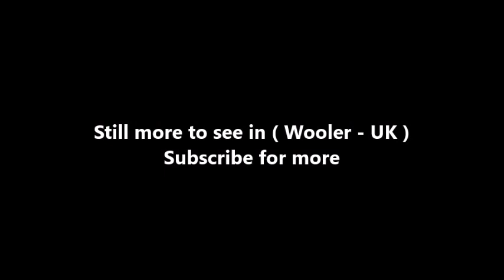Places to see in ( Wooler - UK )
Wooler is a small town in Northumberland, England. It lies on the edge of the Northumberland National Park, near the Cheviot Hills. It is a popular base for walkers and is referred to as the "Gateway to the Cheviots". As well as many shops and pubs, the town has a youth hostel, many hotels, and campsites. It lies on the St. Cuthbert's Way long-distance footpath between Melrose Abbey and Lindisfarne.

The main A697 links the town with Morpeth and Coldstream on the Scottish Border. Wooler has two schools; Wooler First School (including Little Acorns Nursery) and Glendale Community Middle School. The schools and nursery share a single campus on Brewery Road (from September 2015) providing education for children in the Glendale area from 2 years old to 13 years old. Close by is Yeavering Bell, crowned by a large iron-age fort, a stronghold of the Votadini.

Wooler was not recorded in the Domesday Book, because when the book was written in 1086, northern Northumbria was not under Norman control. However, by 1107, at the time of the creation of the 1st Baron of Wooler, the settlement was described as "situated in an ill-cultivated country under the influence of vast mountains, from whence it is subject to impetuous rains". Wooler subsequently enjoyed a period of prosperity and with its expansion it was granted a licence in 1199 to hold a market every Thursday. The St. Mary Magdalene Hospital was established around 1288.
Wooler is close to Humbleton Hill the site of a severe Scottish defeat at the hands of Harry Hotspur in 1402. This battle is referred to at the beginning of William Shakespeare's play Henry IV, Part 1 – of which Hotspur is the dashing hero.

Wooler also used to have a drill hall that was the local "picture house" which children were evacuated to in World War II. There also used to be a fountain situated at the top of Church Street in the town. There are three churches in the town, all of which are Grade II listed buildings. The Anglican St Mary's dates from 1765 but has had church on the site for 700 years, the Catholic St Ninian's dates from 1856 while the United Reformed Church in Cheviot Street dates from 1778.

Alexander Dalziel of Wooler (1781–1832) was the father of the celebrated Dalziel Brothers. Seven of his eight sons were artists, and became celebrated engravers in London. Their sister Margaret was also an engraver. Between 1887 and 1965 the town was served by Wooler railway station on the Alnwick to Cornhill Branch.

( Wooler - UK ) is well know as a tourist destination because of the variety of places you can enjoy while you are visiting Wooler . Through a series of videos we will try to show you recommended places to visit in Wooler - UK